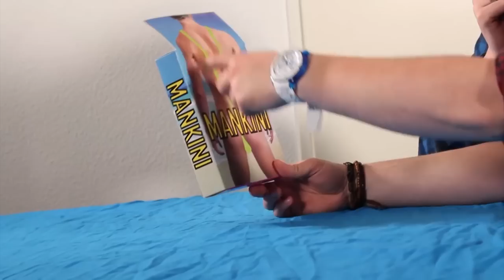Dinsdagtip #31: De MANKINI van Rickert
Hopeljk flagged Youtube deze sexyheid niet van Rick in een mankini.

Deze week op BanjoTown om 16:00: